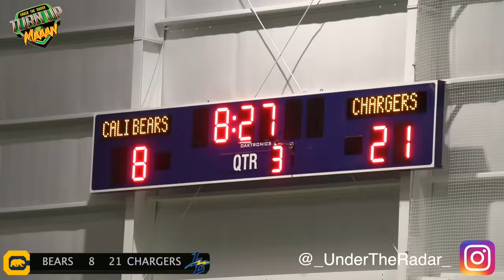The Baddest 11u Team in the Nation ?? Louisville Chargers vs Cali Bears 🔥 CRAZY Speed and Talent